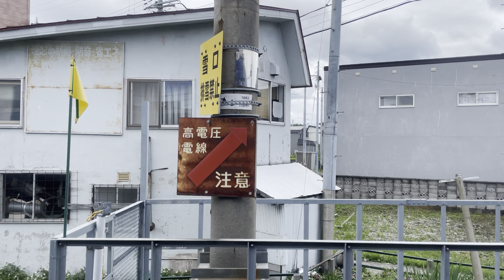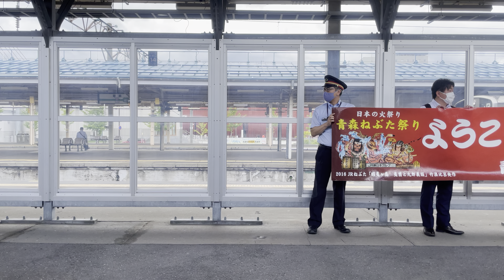12系 急行津軽 新青森〜青森